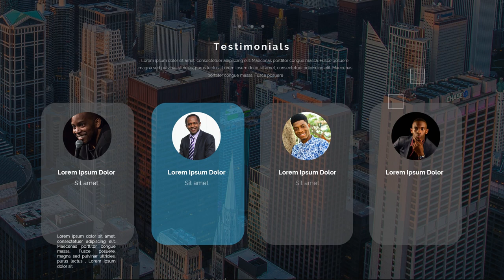Edit Video Jualan company profile perusahaan garment; Stok Sedikit!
Jasa Edit Video Promosi / Edit Video Jualan company profile perusahaan garment; Stok Sedikit! atau

Daftar Isi
00:00 - Cara Edit Video Iklan company profile perusahaan garment
00:10 - Contoh Iklan Promosi company profile perusahaan jasa konsultan
00:20 - Contoh Video Promosi company profile perusahaan jasa
00:30 - Contoh Konten Branding company profile perusahaan pengadaan barang dan jasa
00:35 - Cara Promosi Branding  Gula Terbaik Sejagat, Gula Nira Segar, Gula Permadi